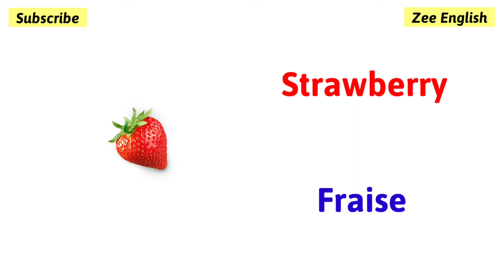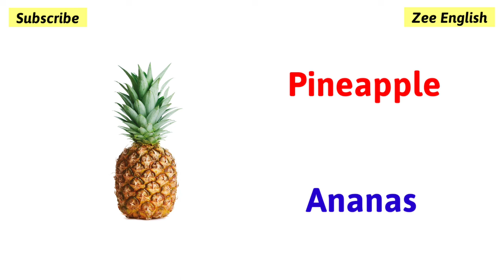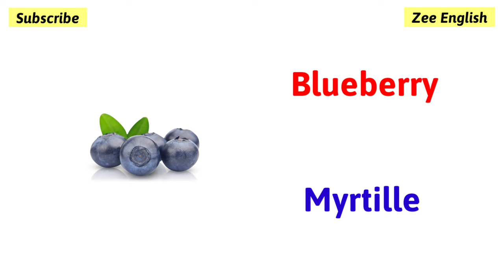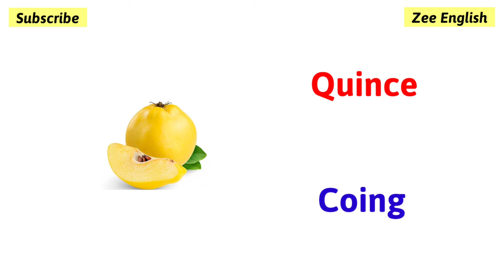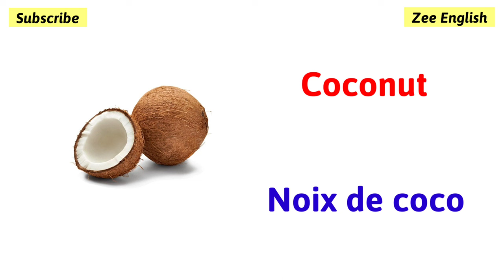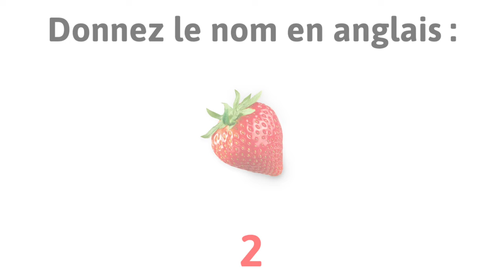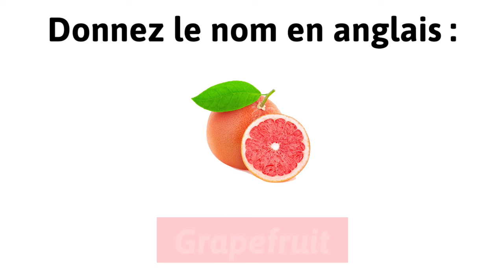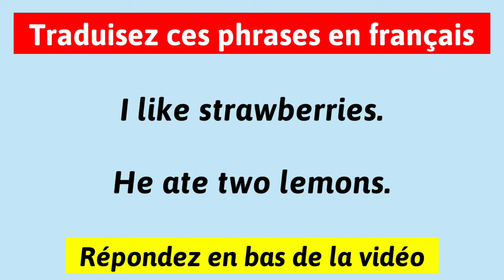Cours d'anglais : 30+ Fruits en Anglais ✪ 30+ Fruits in English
APPRENEZ L'ANGLAIS COMME UN NATIF !

▬▬▬▬●  Suivez-moi  ●▬▬▬▬

▬▬▬▬● Ma 2° Chaîne ●▬▬▬▬

Apprendre à parler anglais couramment et pratiquer l'anglais avec des vocabulaires faciles et des conversations basiques avec sous-titres en français pour les débutants, niveau intermédiaire et niveau avancé : Zee English.
✪ Apprendre l'anglais
✪ Learn english
Bon apprentissage !
♥ MERCI D'AVOIR LU ♥
Cours d'anglais : Les Fruits en Anglais ✪ Fruits Vocabulary || 30 Fruits